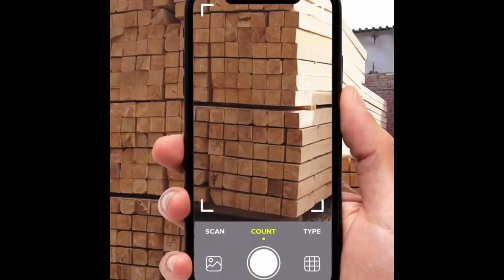Math Problem Solver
MathMaster App